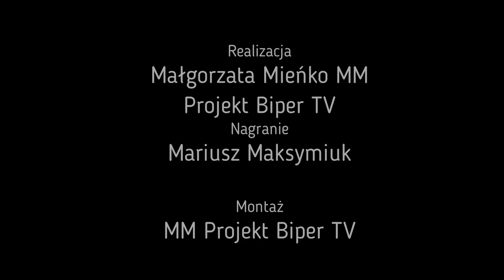Pożegnanie lata w Droblinie| Radio Biper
25 września Gminny Ośrodek Kultury w Leśnej Podlaskiej, OSP Droblin oraz Samodzielne Koło Gospodyń Wiejskich w Droblinie zaprosili do Droblina na imprezę z okazji pożegnania lata.